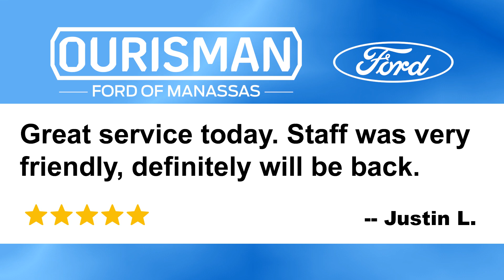5-Star Ford Service Reviews #24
Our 5 star service team looks forward to caring for your vehicle needs. See what some of our recent customers say about their experience with our service department.